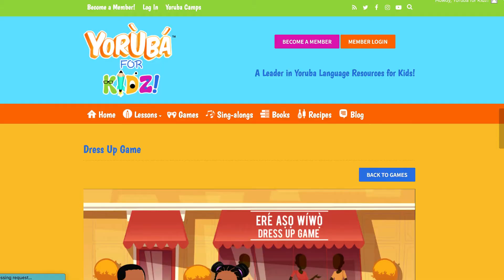Yoruba for Kidz Dress up Game | COOL YORUBA GAMES FOR KIDS| Learn Yoruba and Have Fun!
Yoruba for Kidz is a leader in Yoruba Language Resources for Kids!

Your kids can enjoy this dress up game while building up their Yoruba Vocabulary!

or
Play it on the Yoruba for Kidz APP availabe on IOS or Andorid a